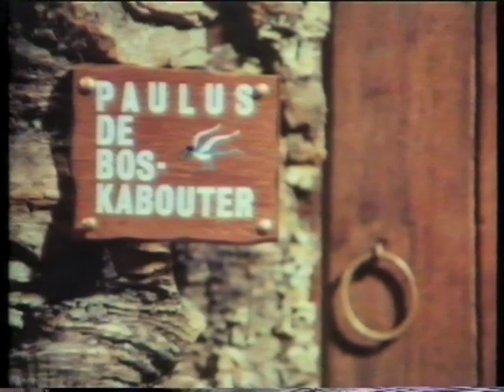Paulus de Boskabouter - Krijgertje spelen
Paulus de boskabouter was een poppenserie die door de NTS van 1 oktober 1967 tot 29 december 1968 werd uitgezonden. Hij werd gemaakt door Jean Dulieu, een pseudoniem van Jan van Oort, die ook de geestelijk vader was van Paulus en talloze strips en boeken over Paulus schreef.
"Krijgertje spelen" is de 17e aflevering en werd voor het eerst uitgezonden op 4 februari 1968.